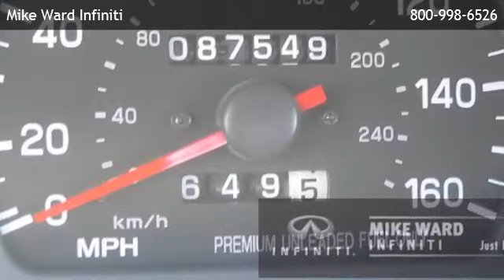1992 Subaru SVX - Centennial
is offering a 1992 Subaru SVX  in Highlands Ranch, CO.

Stock Number: P3885A
Engine: 3.3L H6 SMPI DOHC 24V Gasoline
Transmission: Auotamatic
Interior Color: Gray
Mileage: 87532

auotamatic 3.3l h6 smpi dohc 24v gasoline all wheel drive am/fm stereo bucket seats cd player cassette cruise control leather seats power driver seat heated mirrors sun/moonroof a/c adjustable steering wheel climate control gasoline fuel power door locks power steering power windows security system driver air bag passenger air bag

1800 Lucent Ct
Highlands Ranch,CO 80129